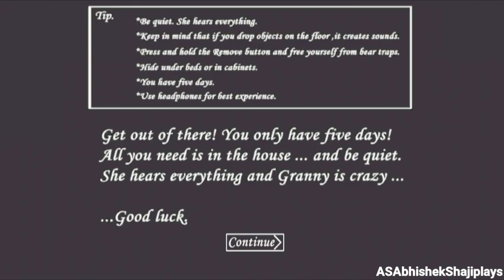Granny Highest Sensitivity In Nightmare Extreme Mode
Granny has a power to run speed to catch me in this Extreme Mode, so I have the experience to Escape from her Creepy house, so let's try this task with an extras like let's increase this Sensitivity of the game and then try this Extreme Nightmare Mode.

Available in Playstore and Appstore: Granny

Developer: DVloper